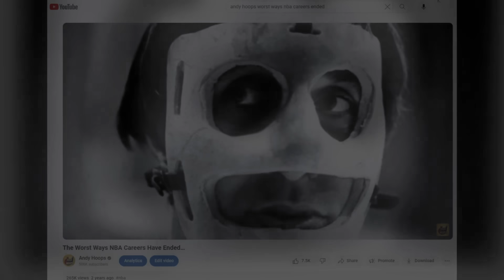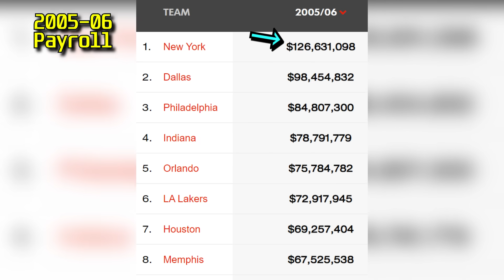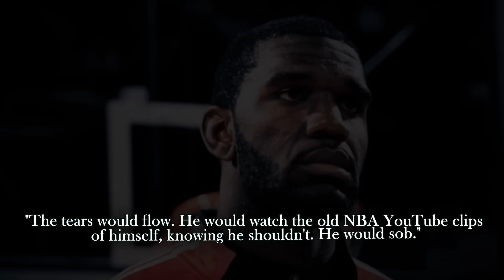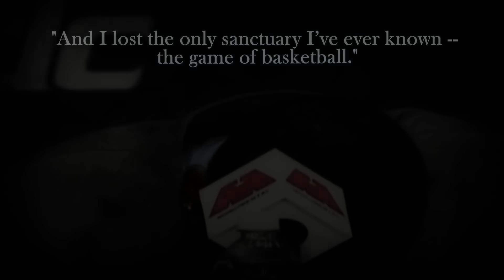The most depressing ways NBA careers have ended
Let's take a look at several NBA players and how their careers ended in such a sad manner.